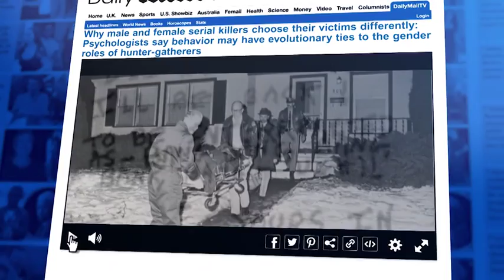Why male and female killers choose their victims differently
Why male and female serial killers choose their victims differently: Psychologists say behavior may have evolutionary ties to the gender roles of hunter-gatherers.